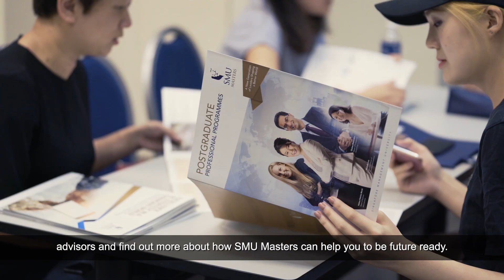Throwback to SMU Masters Day 2018! It is back again this year 30 Mar 2019!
Get a glimpse of what’s going to happen at the SMU Masters Day!

From Masterclasses, information sessions, alumni sharing, to GMAT prep and a campus tour, these are just some highlights of SMU Masters Day 2019. Hear from guest speakers, faculty, students and alumni on what SMUMasters is all about.